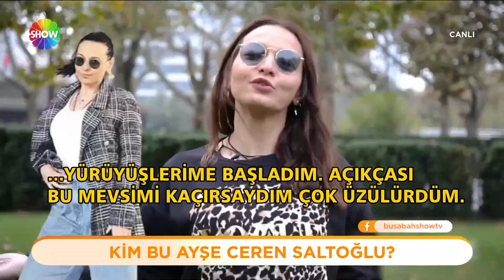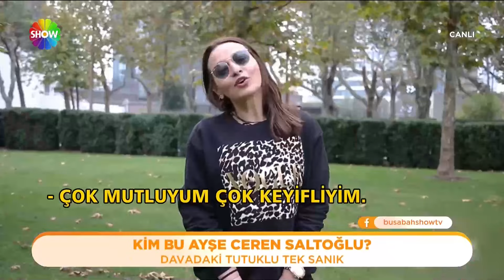Eylem Tok davasındaki tek tutuklu sanık olan Ayşe Ceren Saltoğlu estetiklerin bedelini mi ödedi?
Estetiklerin bedelini mi ödedi? Davadaki tutuklu tek sanık olan Ayşe Ceren Saltoğlu hakkında ulaşılan bilgiler...